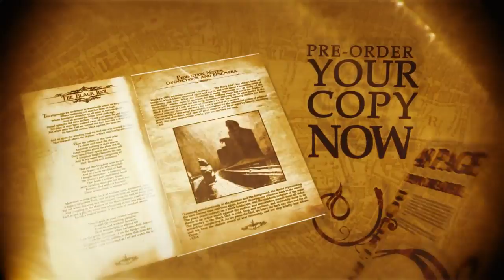Black Heart of Empire release details.mov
The Autumnal Equinox approaches and with it comes the release of  "Black Heart of Empire" - the  much anticipated second album by Imperial Vengeance; seeing the gentlemen retreat from the horrors of war that dominated their debut, and raise the curtain on ten new absinthe-soaked compositions, played - for the most part- against the sinister backdrop of 19th Century London.

The duo describe the new work as "Ten dastardly tales of intrigue, phantasm and Derring-do".

Beginning with a four part song cycle entitled 'The Gaslight Aria', the album proceeds through a collection of narratives that present a singularly dark vision. The resulting journey is a breathtakingly complex opiated haze of inspired guitar riffing and dramatic orchestration, awash with neo-Victorian aesthetics and containing no less than one hour of quintessentially British Metal.

The disc will be released in tandem with a 48-page 'Penny Dreadful' style booklet, which amongst the assorted simulacra and ephemera contains extracts of the orchestral score, photos, Victorian horror stories and extensive insight by C. Edward Alexander and David Bryan into the background and composition behind the album.
Adding to this nightmarish tapestry of foreboding Doréan atmosphere are guest appearances from Therion soprano Lori Lewis and Vulture Industries vocalist, Bjørnar Erevik Nilsen; with additional spoken word from author/former gangster Dave Courtney who provides "the voice of Old London".
The album was  engineered and mixed by C Edward Alexander, and mastered by acclaimed producer Russ Russell.
Black Heart of Empire will be released digitally and on CD by the Transcend Music Group and distributed world-wide through Universal.